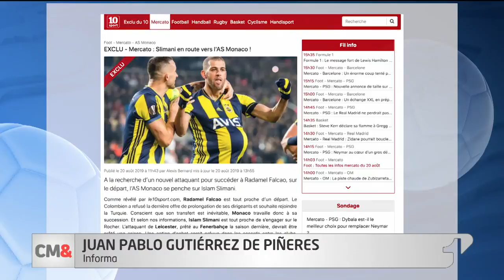La ‘novela’ Falcao entra en su recta final: cada vez más cerca de su nuevo club